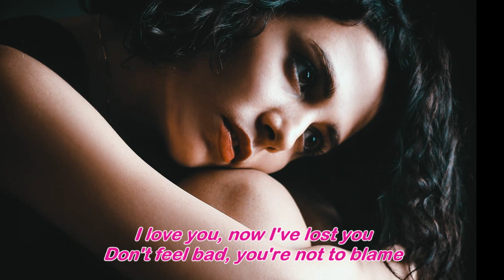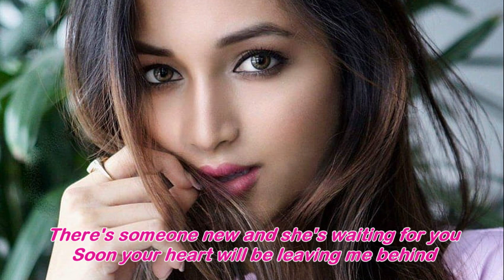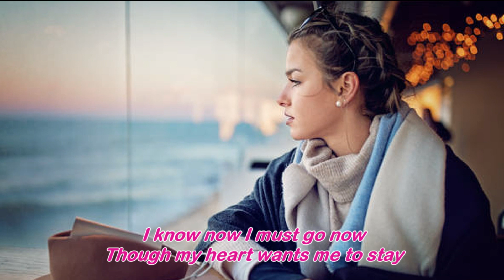Kiss Me Goodbye (1969) - CONNIE FRANCIS - Lyrics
We choose it, win or lose it
Love is never quite the same
I love you, now I've lost you
Don't feel bad, you're not to blame
So kiss me goodbye and I'll try not to cry
All the tears in the world won't change your mind
There's someone new and she's waiting for you
Soon your heart will be leaving me behind
Linger awhile, then I'll go with a smile
Like a friend who just happened to call
For the last time pretend your are mine
My darling, kiss me goodbye
I know now I must go now
Though my heart wants me to stay
That girl is your tomorrow
I belong to yesterday
SVansay (Vanhxay)